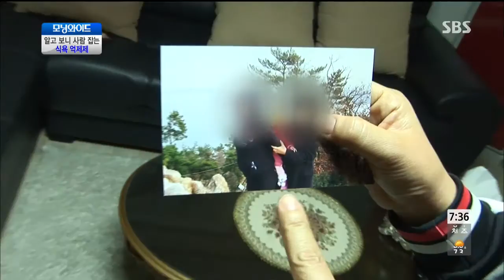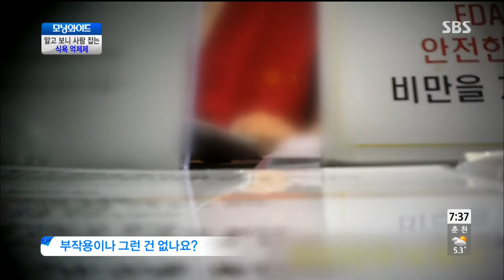알고 보니 사람잡는 식욕 억제제 @모닝와이드 131016